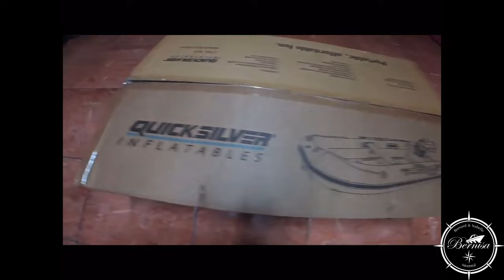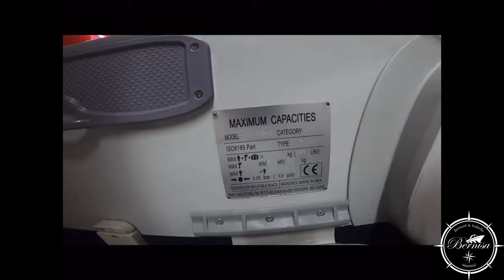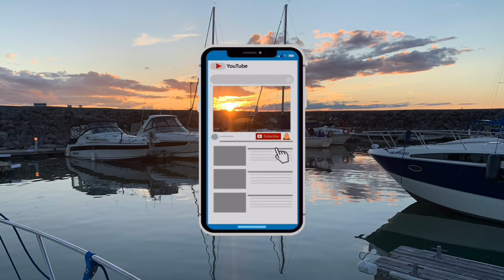Quicksilver inflatable dinghy 300 air deck and a 2022 Mercury 6 hp 4 - Bernisa - Marina Saurel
Bernisa Chaparral signature 310 2007